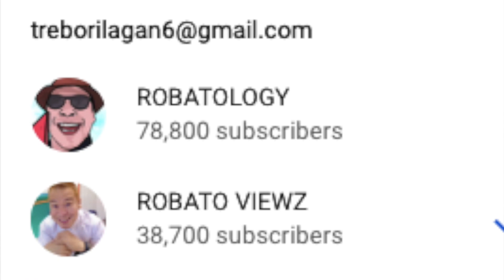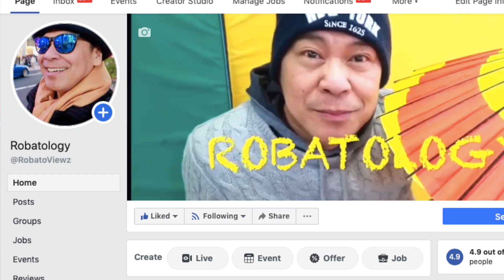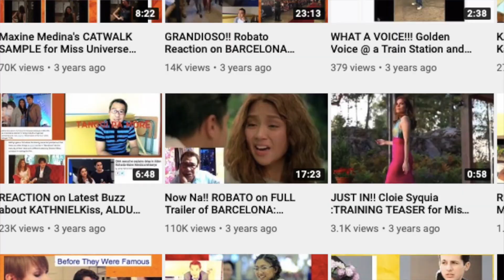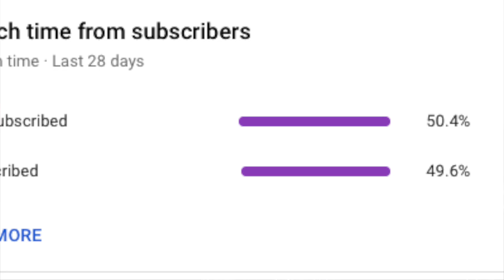GET 1,000 & More Subscribers FAST! (ENGLISH Sub) The 12 ways.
Next to Having an Instant Hit, Here Are 12 of the Most Important Ways to Get More Subscribers Fast.